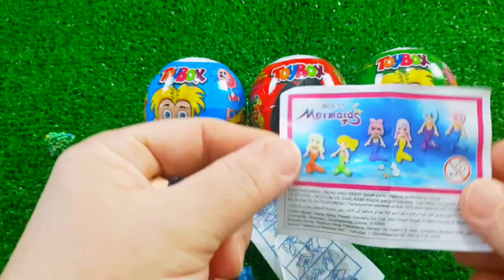7 Rainbow Satisfying Video, DIY How to make Rainbow Slime Candy Baby Shark Kinetic Sand Cutting ASMR